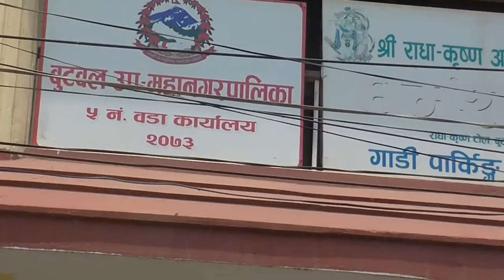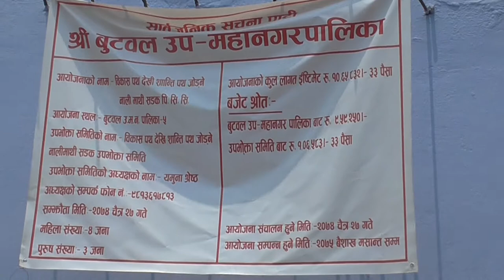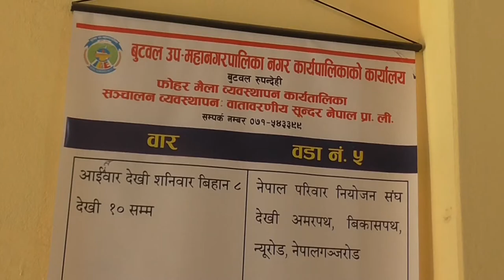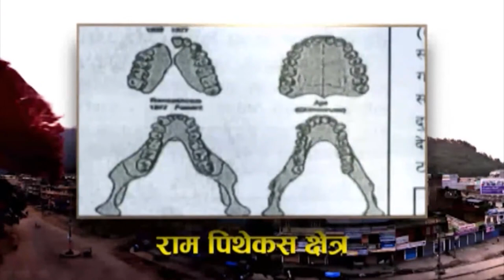Hamero Butwal Hamero Gaurav Wad no - 5 || Buddha TV